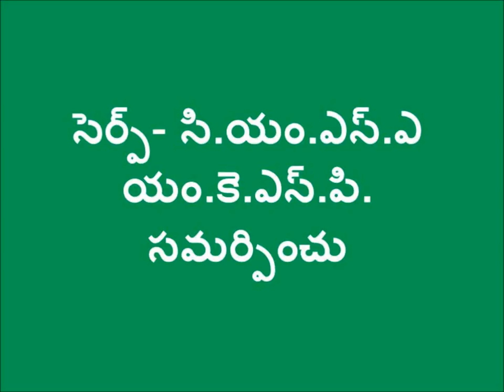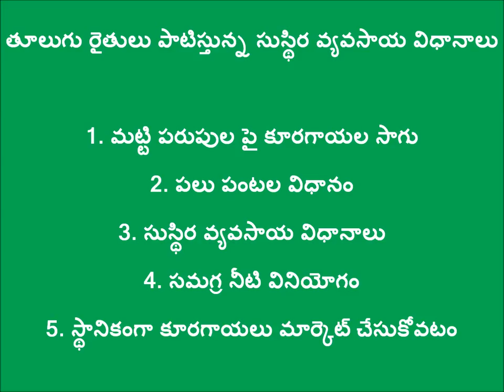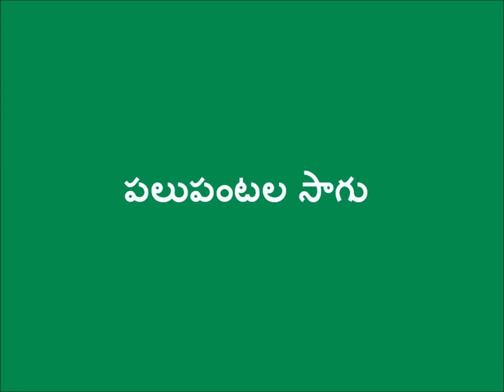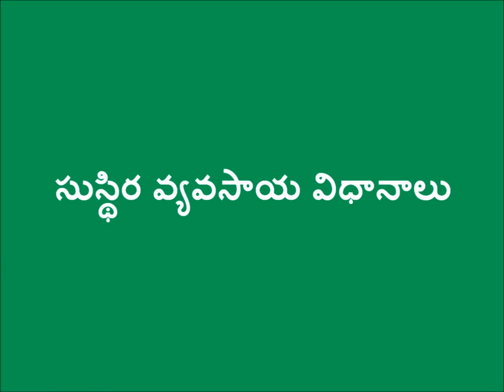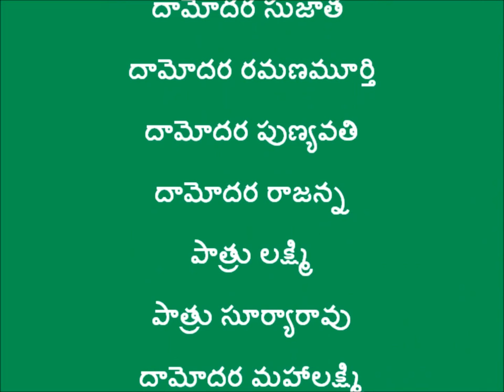Thulugu poly vegetable crop model_SERP-CMSA & Digital Green_ Srikakulam_A.P.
A group of 16 farmers in Thulugu village in Gara mandal of Srikakulam district, A.P. are cultivating a wide variety of vegetable in small 4-acre land. By following bed cultivation with poly crops, these use non-pesticide management techniques demonstrating very good yields. They also market their vegetables.